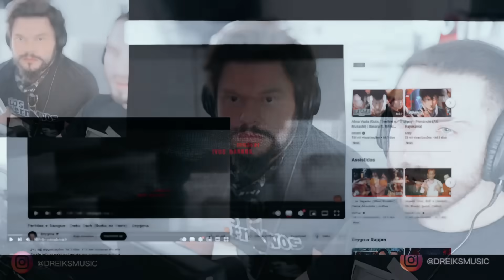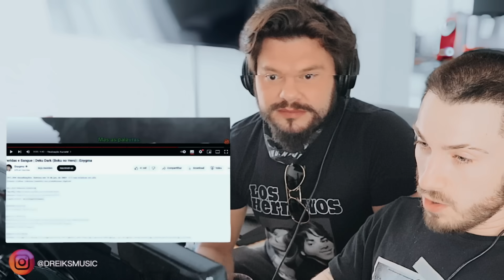Feridas e Sangue | Deku Dark (Boku no Hero) | Enygma (REACT, ANÁLISE)